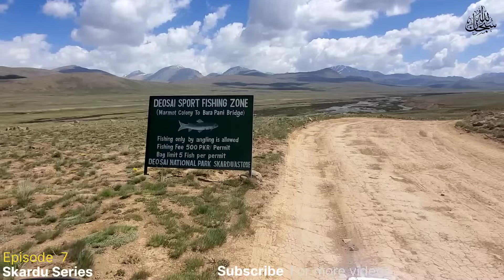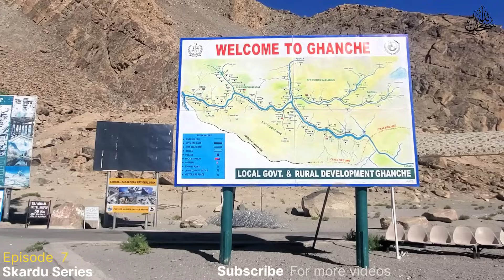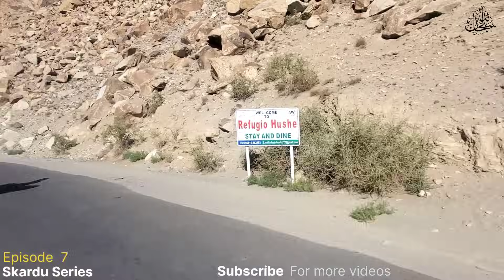Deosai to Skardu travel | Deosai plain | Deosai top | Deosai road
Welcome to Sarim Rider  Youtube  channel.

Play list of Skardu Series

kargil road skardu
solo in pakistan
nort pakistan tour
pakistan tour
hunza valley tour
skardu gilgit baltistan
gilgit baltistan view
gilgit city tour
culture of gilgit baltistan
skardu pakistan
pakistan places
skarud pakistan tour
gilgit baltistan tour
where is skardu located
gilgit baltistan culture
pakistan travel vlog
gilgit baltistan road trip
gilgit baltistan tourist places
travel to deosai , deosai travel guide , deosai , deosai national park , deosai national park skardu, deosai plain , deosai deosai plains , skardu to

kala pani , kala pani camping ,kala pani deosai ,
  bara pani deosai ,  bara pani , bara pani camping ,
astor to deosai travel on suzuki car , astor to deosai travel on toyota car , astor to deosai travel on hona car ,astor to deosai travel on civic car , astor to deosai travel on kia , astor to deosai travel on honda city
suzuki car in deosai , aulto car in deosai , civic car in deosai , honda car in deosai , toyota car in deosai ,
skard to deosai travel guide , skardu to deosai tour guide , skardu to deosai distence , skardu to deosai road , skardu to deosai travel , skardu to deosai trip , skardu to deosai road trip ,
skardu to bara pani

most beautiful places in skardu ,

sarim rider
sarim biker
sarim bikers
travel guide
complete travel guide
bike tour
skardu bike tour
bike tour in skardu
bike tourism
pakistan bike tour
bike tourist in pakistan
adventure bike tour
bike tour guide
ammar biker
skardu trip plan
skardu tour plan
skardu road update today
skardu road trip
skardu road 2023
skardu road update
skardu road accident
skardu road condition today
skardu road dangerous
skardu road new update
skardu road pakistan